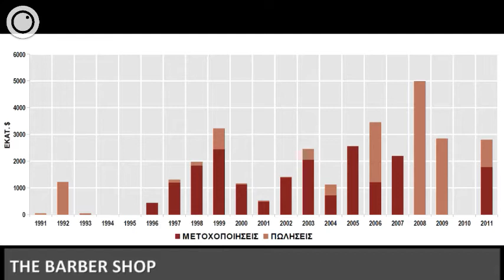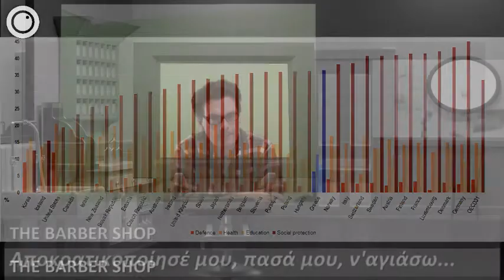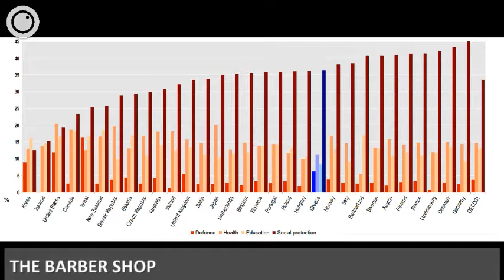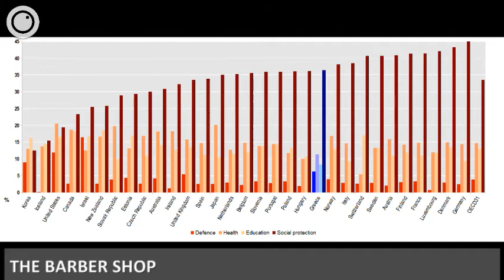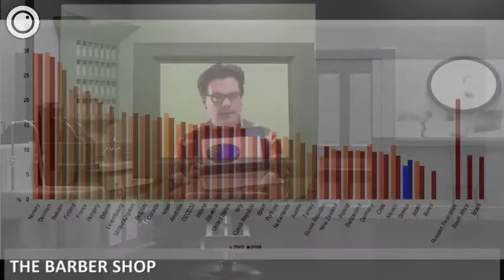The Barber Shop | 10/12/2012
Στο The Barber Shop είπαμε ασχοληθούμε (ξανά-επανάληψη μήτηρ μαθήσεως) με ένα θέμα απ΄τα παλιά.
Με καλεσμένο τον @galaxyarchis, ο οποίος έκανε με την ομάδα του radiobubble μια πολύ σημαντική έρευνα για το θέμα, θα προσπαθήσουμε να φωτίσουμε άγνωστες πτυχές και να εξηγήσουμε τους μύθους γύρω απο τις αποκρατικοποιήσεις.
Θα παρελάσουν γνωστοί αστέρες της πολιτικής και οικονομικής ζωής, απίθανες σε σύλληψη επιχειρηματικές συμφωνίες καθώς και πολλά παραμύθια με αναπτυξιακούς δράκους.